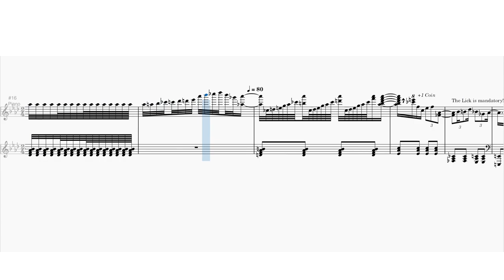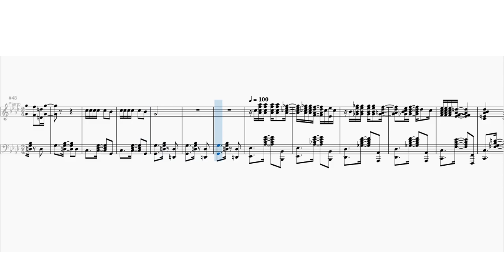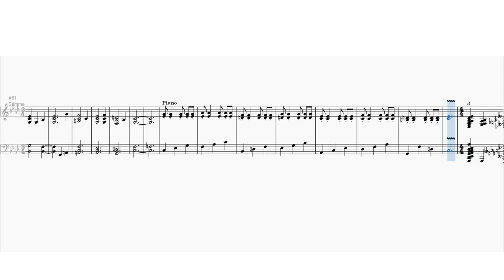Maple Leaf Rag except it's terrible and made me fail music theory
A late April Fools Joke. Enjoy!

Original by Scott Joplin
Arranged by Kikatzu (Marc Jaworski)